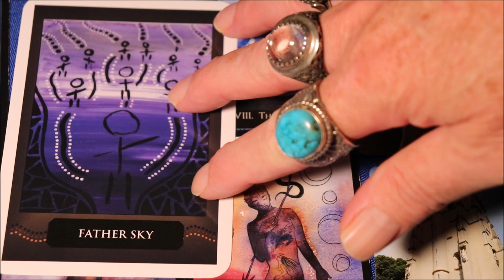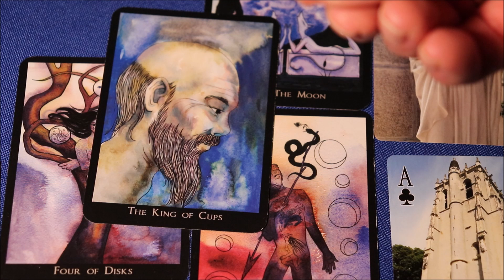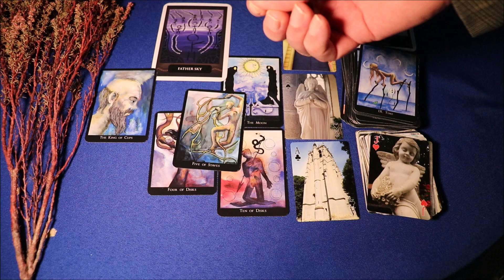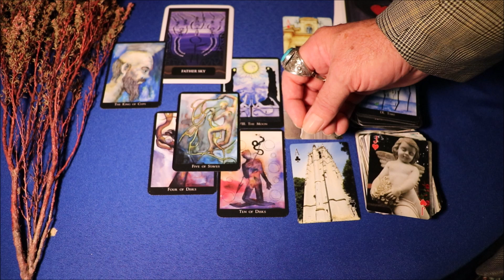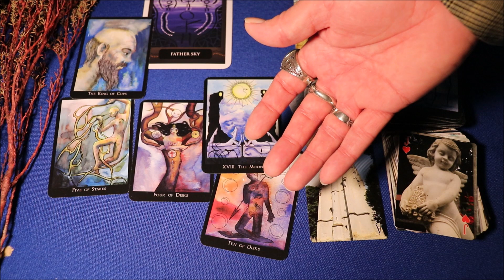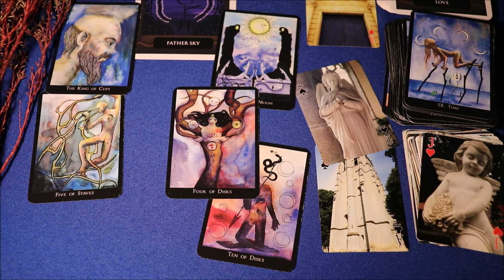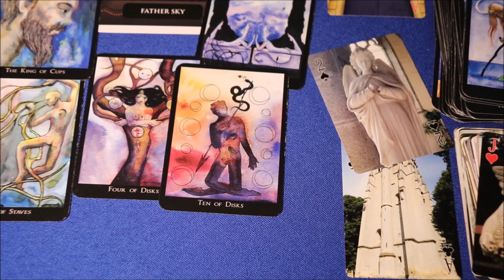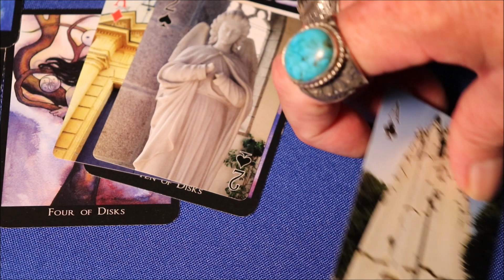AQUARIUS MAY 2020 * Dynamic And Motivating Energy Aquarius: You Can Do It ! Money Circling Around !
Great Things in Store For You. The Aquarius May 2020 reading and forecast that sets out what You NEED TO KNOW.

Aquarius May tarot reading. Aquarius May astrology and horoscope. Aquarius May forecast. All for May in 2020. Expert Aquarius reading by Nigel Saint James.

PSYCHIC READING: One hour Face to Face reading by FaceTime or Skype anywhere in the world.

YouTubers are excited to know they can now easily have real time one on one confidential readings with Nigel Saint James anywhere in the world through FaceTime, Skype and Whatsapp.

This reading uses tarot cards and sacred inspiration playing cards. It makes use of astrology, numerology, and clairvoyant inspiration.
Here we have spiritual mystic Nigel Saint James deliver a unique and expert reading which is a blend of Astrology and Tarot. We step into the divine waters and commune with my angels and spirit guides
The reading for you also contains a blend of esoteric and mystical meanings of the spiritual energies which surround you at this time.
Many people report that when they view this video that they have an autonomous sensory meridian response. This is abbreviated to ASMR.